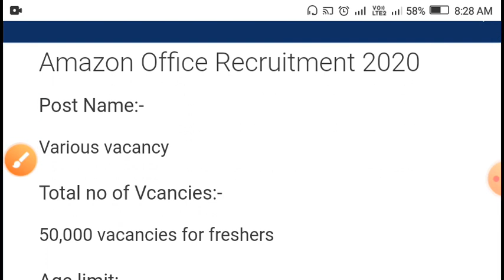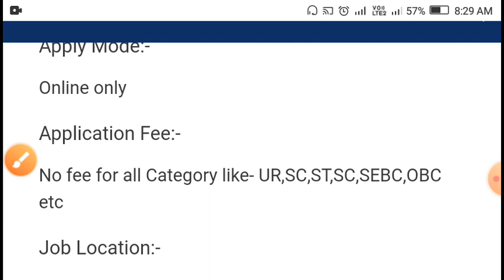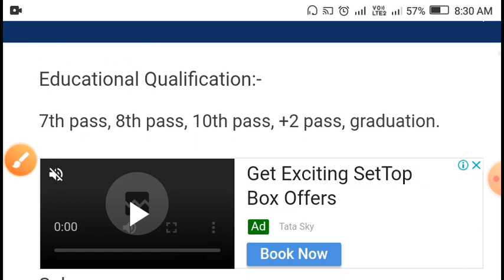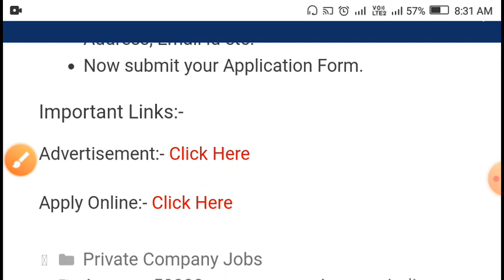Amazon company requirements 2020,Amazon 50,000 new vacancy,odisha job updatee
Amazon company requirements 2020,Amazon 50,000 new vacancy,odisha job update

online apply